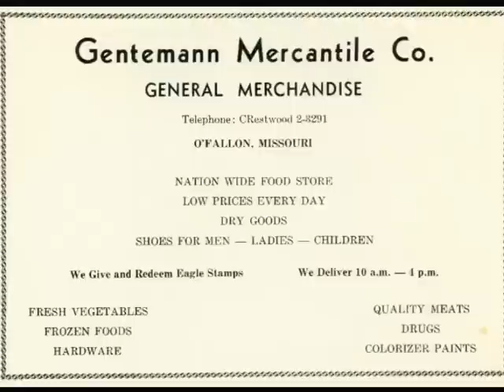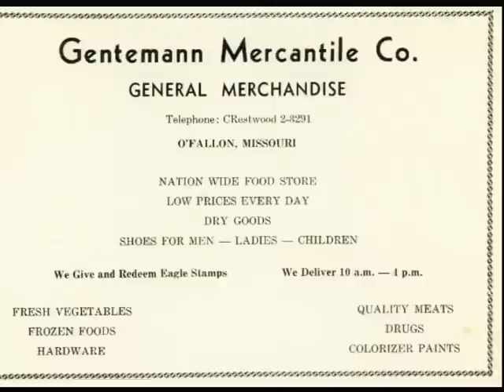Tales From a Small Town - Main Street | O'Fallon, MO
O'Fallon, Missouri long time residents reminisce about the businesses and homes along Main Street.